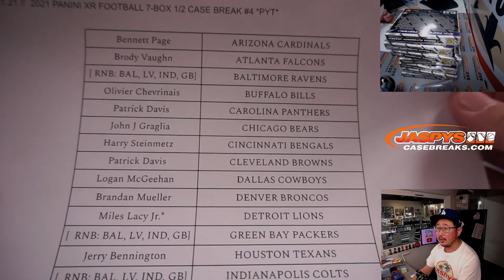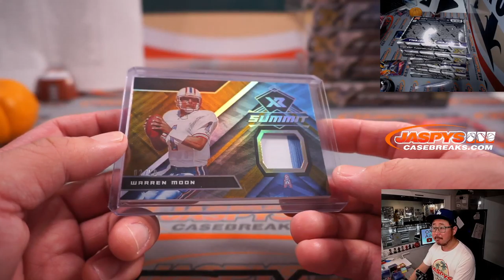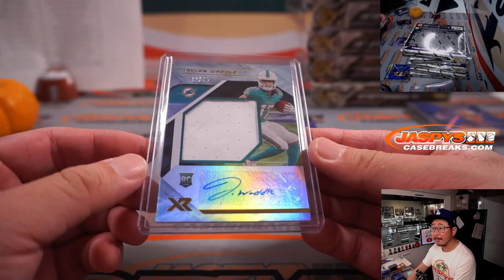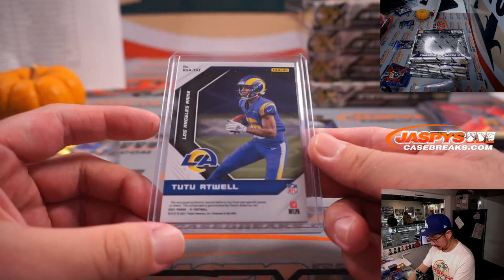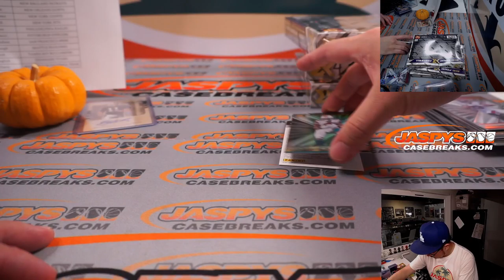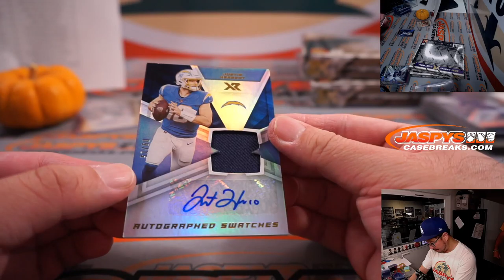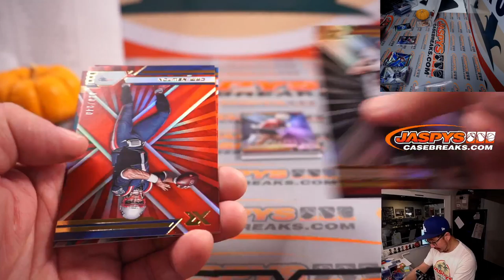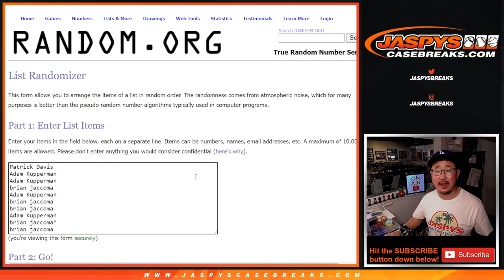W, 12.01.21 // 2021 PANINI XR FOOTBALL 7-BOX 1/2 CASE BREAK #4 *PYT*